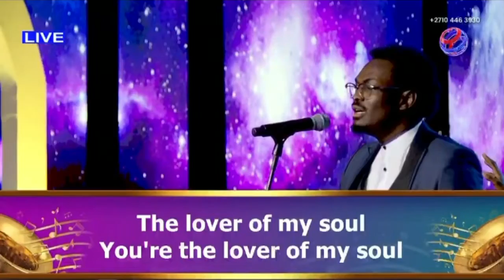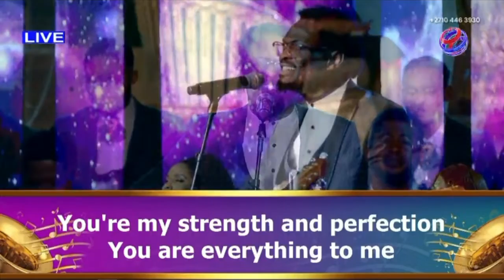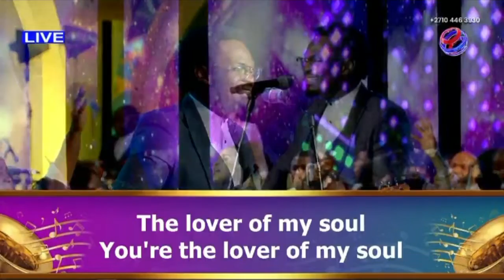SEPTEMBER PRAISE NIGHT || LOVEWORLD SINGERS - LOVER OF MY SOUL